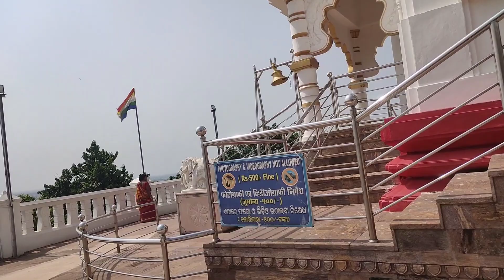উদয়গিরি ও খন্ডগিরী। দীঘা to পুরী । সমীরণ ভ্লগ। 2023